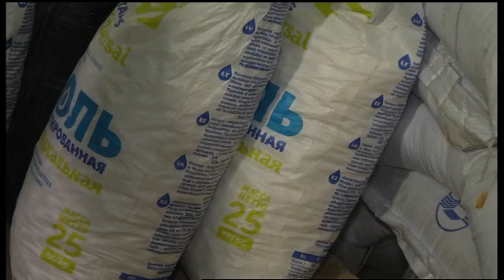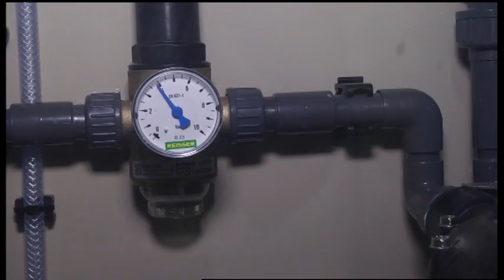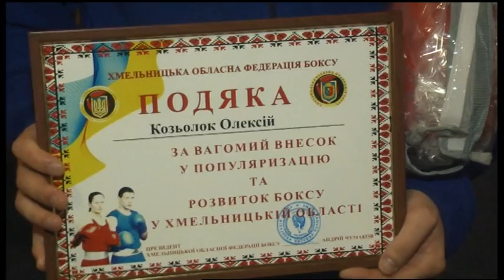27.12.2019. Новини. 20:30